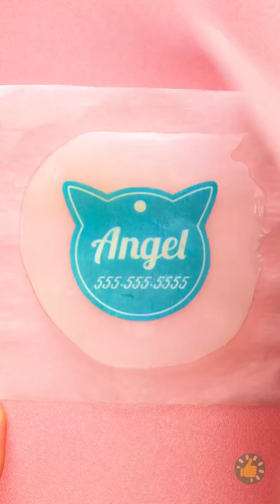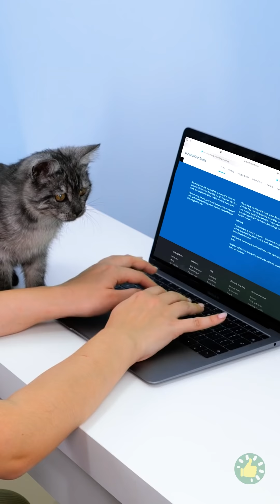كلبي يشعر بالسعادة 🐶 أدوات وحرف لطيفة لرعاية الحيوانات الأليفة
الطوابع الزمنية:
00:00 فرشاة استحمام للحيوانات الأليفة
00:25 دلاية لطوق القط من الغراء الساخن
01:13 كيف تقدم المكافآت لكلبك الأليف
02:32 كيف تنقل الكلب في سيارتك
03:15 الحياة من وجهة نظر القطط